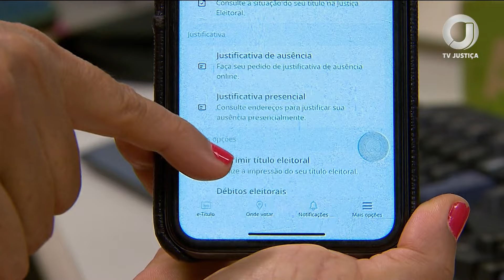📺 JJ – Site do TSE disponibiliza impressão da 2ª via do título eleitoral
Acesse a página do Tribunal Superior Eleitoral. Na parte superior, à esquerda, clique em "serviços eleitorais" e em seguida "autoatendimento eleitoral". Escolha a opção "título eleitoral" e na sequência o item 9 - imprima seu título eleitoral.